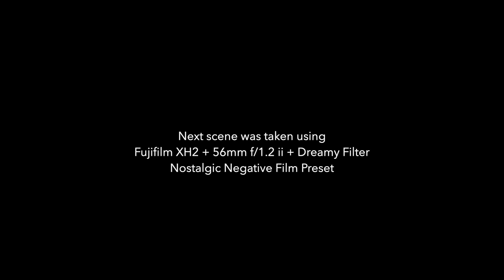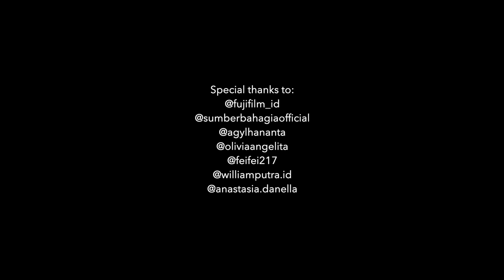Fuji X-H2 | Kamera GILA!! | Review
Hi guys,

terima kasih banyak buat semua temen-temen yang sudah selalu nonton videoku, kali ini aku mau hands-on review Fujifilm X-H2. Flagship dari Fuji yang GILA BANGED!!

Silahkan ditonton dulu sebelum kalian memutuskan untuk beli kamera.

Terima kasih!!